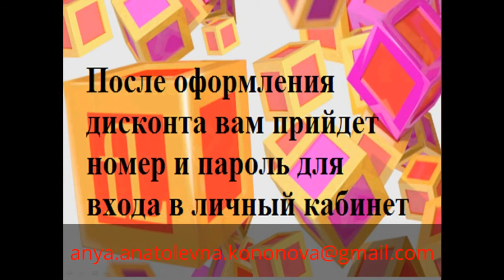Предложение стать дисконтным покупателем фаберлик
С удовольствием отвечу ! С уважением к Вам и Вашим вопросам Бриллиантовый директор компании "Фаберлик" Участник проекта "Фаберлик-Онлайн" Анна Кононова,